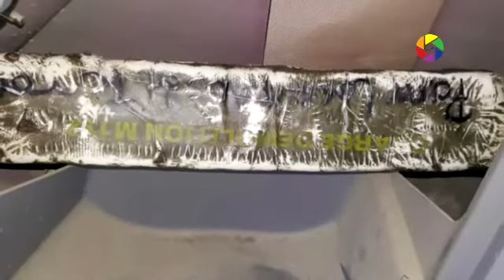Detienen hombre en San Pedro Sula con material explosivo TNT